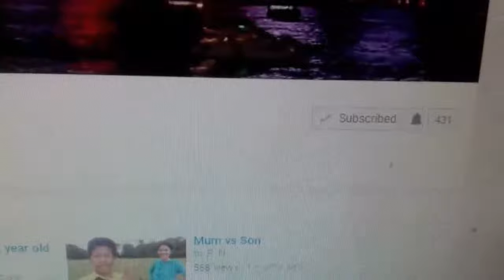Shoutout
Shoutout to my friend P.N☺